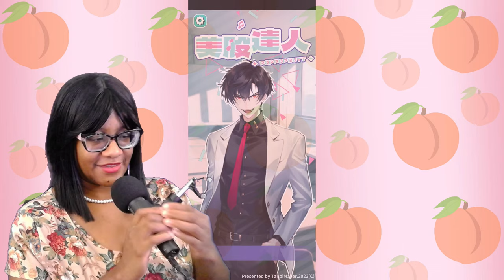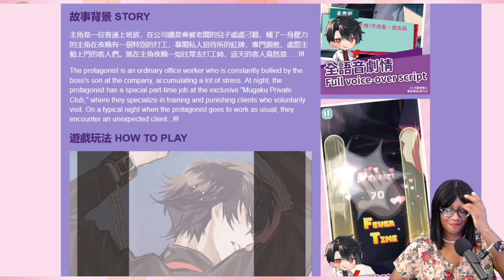A Slapping Great Time - PopPopButt DEMO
A rhythm based game where you punish your Boss' bullying son by slapping his cheeks to the music! This is currently a demo for your phone and is intended for adult players!

This game is made for Adult Players!